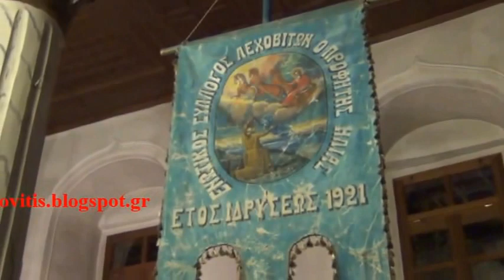Ύμνοι και Κάλαντα των Χριστουγέννων από τις χορωδίες Λεχόβου Εκκλησιαστική και Γυναικών Χριστούγεν